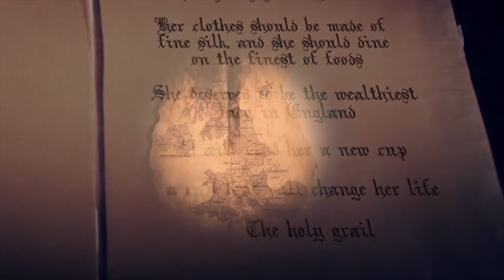GRAHAM ROBERTS SHOW REEL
MY OWN WORK. ALL PROJECTS I HAVE BEEN A PART OF SO FAR.